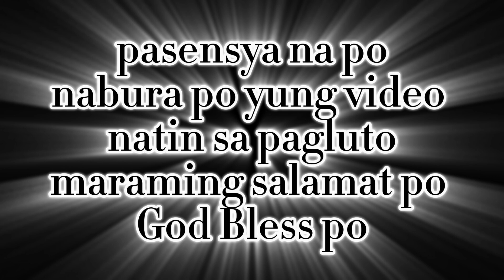GANUN LANG PALA PATAWANIN SI KA BIDA | SANDAMAK-MAK NA TILAPIA ANG INI AHON NAMIN AA TAAS NANG DAM